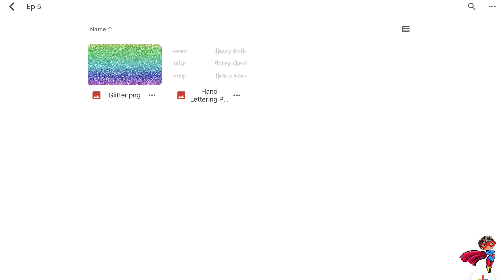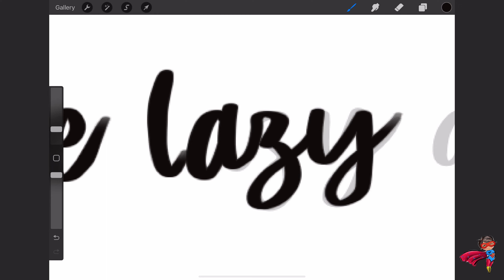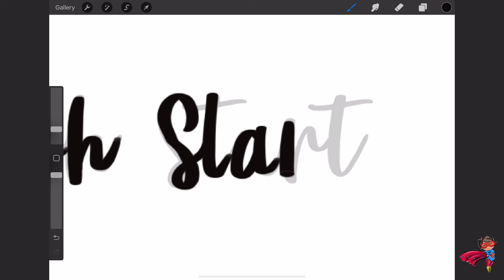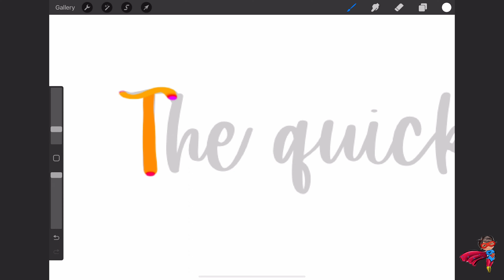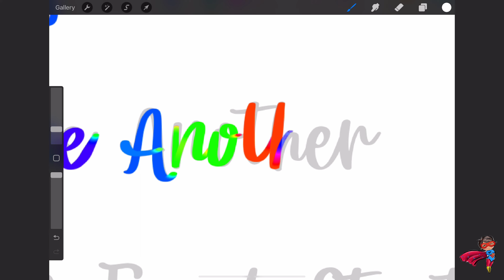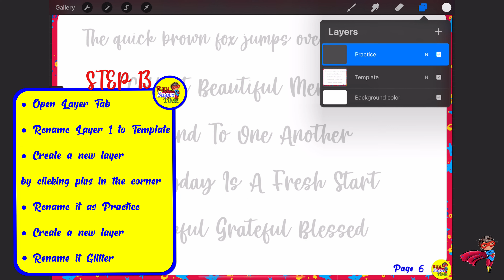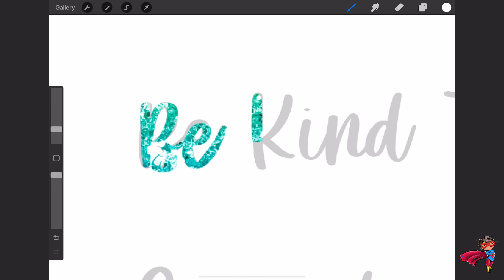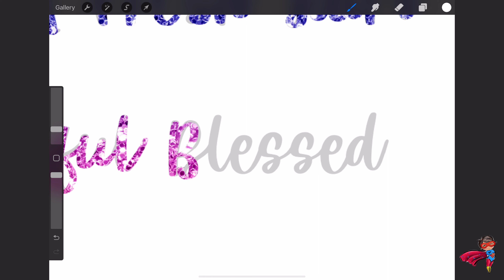Hand Lettering Practice 3-in-1 Black, Color, Glitter Tutorial Episode 6 Series #1 for PROCREATE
3-in-1: Hand Lettering in Black, using a fun Color Changing brush, and in Rainbow Glitter!

Quotes

We will create an amazing Color Changing Brush in seconds by customizing an existing calligraphy brush.

In this series, we will practice lettering upper case letters, lower case letters,  seasons, days of the week, names of the months, greetings, and quotes.

Tutorial:

Step 1.
Download the template file and glitter file using the link above.

Step 2.

Step 3.
Click Select
Choose Page 6
Click Duplicate on top
Click X on top
Rename the new file as Black
Open the new page

Step 4.
Create a new layer by clicking plus in the corner
Rename it as Practice

Step 5.
Click on the circle (top right), choose black
Click on the Practice layer

Tip: The brush I am using here: Calligraphy - Brush Pen

Step 6.

Step 7.
Click Select
Choose Page 6
Rename the new file as Color

Step 8.

Let’s create a Color Changing Brush

Step 9.
Click on the Brush Library
Duplicate Brush pen by swiping left
Click on the Brush Pen 1
Change the name of the brush (optional)
Open the Color Dynamics Tab
Increase Hue and Saturation to Max

Step 10.
Click on the circle (top right), choose a light color
Click on the brush icon and choose the new brush

Step 11.

Step 12.
Click Select
Choose Page 6
Rename the new file as Glitter

Step 13.
Create a new layer
Rename it Glitter

Step 14.
Click Gallery in the top left corner
Open Glitter file / Swipe 3 fingers down

Step 15.
Open Lettering file on Glitter layer
Swipe 3 fingers down / Paste
Click on Glitter layer /Choose Clipping Mask

Step 16.

Step 17.